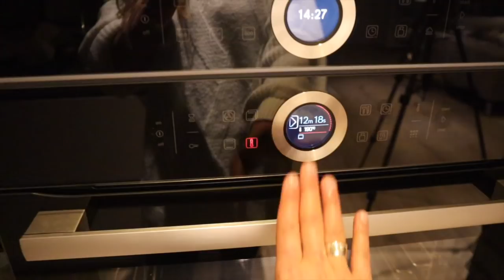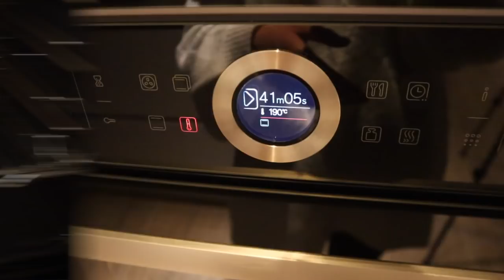CORONA ALLTAG - QUARANTÄNE LIFE #1 | Dilara Kaynarca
Hey Quarantäne Freunde,
hier unser Alltag während der Corona Krise!
Wolllt ihr mehr? Lasst es uns wissen!

Love You!

Folgt uns auch auf TikTok:
→  dilarakaynarca1
→ oguzaksy